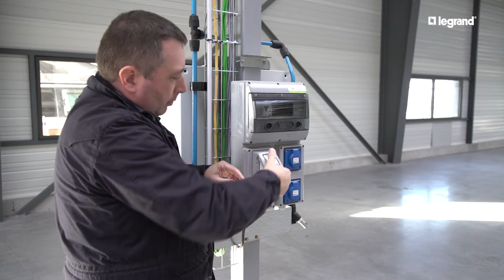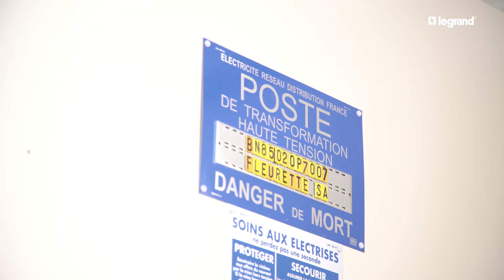Une installation électrique 100% Legrand pour le site de Fleurette camping-car en Vendée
Découvrez le site industriel du fabricant de camping-cars vendéen Fleurette, intégralement équipé en installations électriques Legrand pour le courant fort et le courant faible :

Employant 170 personnes en Vendée, Fleurette maîtrise l’ensemble du savoir-faire pour la réalisation de camping-cars : la fabrication de la carrosserie avec des pièces en polyester intégrées, la menuiserie et toutes les chaînes de montage des véhicules de loisir. Pour les installations électriques complètes de son site industriel, le directeur général de Fleurette Constructeur Mickaël Langouet avait plusieurs exigences :
- un fournisseur d’installations électriques français, puisque Fleurette est attaché au made in France, notamment à travers le label French Fab
- un partenaire unique capable de prendre en charge l’ensemble de l’électricité, du transformateur électrique aux composants électriques
- un fournisseur présentant un haut degré d’expertise, pour répondre aux exigences techniques de Fleurette
Legrand correspondait à tous ces critères.

Damien Collot, gérant de la société Pérochon Collot, installateur électricien, en charge du courant faible, le réseau informatique, a plébiscité le choix de Legrand. Pérochon Collot a travaillé avec des produits 100% Legrand :
- appareillage de la gamme Céliane Legrand
- baies VDI LCS3 Legrand pour le réseau informatique RJ 45 catégorie 6A

L’ensemble des TGBT et tableaux de distribution sont également des produits Legrand.

Pérochon Collot a apprécié la qualité des produits, mais également l’accompagnement de Legrand :
- un appui commercial primordial car les enjeux financiers liés à l’installation électrique du site industriel étaient très importants
- un accompagnement technique du bureau d’études de Legrand, notamment pour le poste de transformation Legrand

En charge du courant fort, l'installateur SEBELEC 85 a également plébiscité la collaboration avec Legrand. Marc Launé, chargé d’affaires chez SEBELEC 85, a notamment apprécié :
- le logiciel XL Pro3 Calcul Legrand pour définir les notes de calcul sur le projet
L’utilisation de ces deux logiciels Legrand, connus chez SEBELEC 85, a permis à l’installateur électricien de gagner en efficacité et de répondre complètement au projet de Fleurette.

Habitués à travailler avec Legrand, les installateurs de SEBELEC 85 ont également apprécié le soutien technique des équipes de Legrand à Nantes sur les notes de calcul. Ils ont aussi été formés à Innoval Nantes sur la mise en œuvre d’un compteur d’énergie Legrand.
Pour Marc Launé, le partenariat avec Legrand s’est avéré, une fois de plus, très efficace.

Visitez Innoval Nantes, lieu d'inspiration, d'échange et de formation aux solutions électriques Legrand